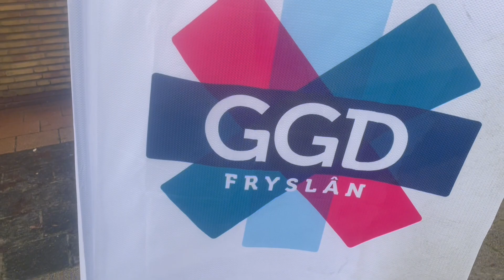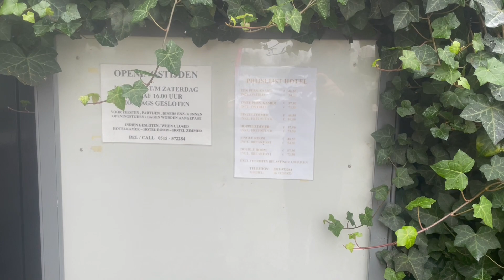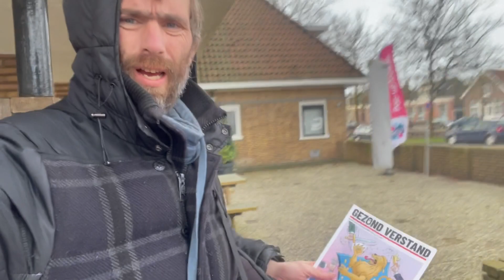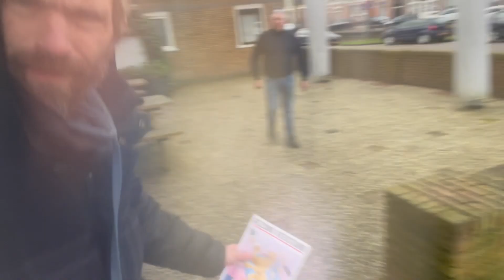20230104 • Schapen in de Groene Weide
Is het deze woensdag wederom prikdag in de Groene Weide? Hoeveel schapen gaan deze groene weide rood doen laten kleuren?

Nog drie woensdagen te gaan in Bolsward met deze verschrikkelijk achterhaalde gifspuit campagne. Wie werkt hier eigenlijk nog aan mee??